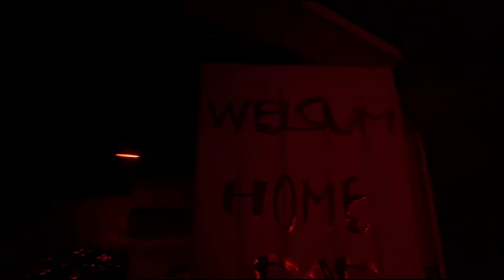S.O.N: Doll House - Ep 3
This cave is scary I guess? Do dark places with toys still scary? Not really sure anymore.

Players: Chris + Amanda